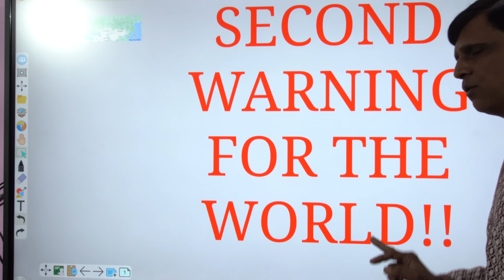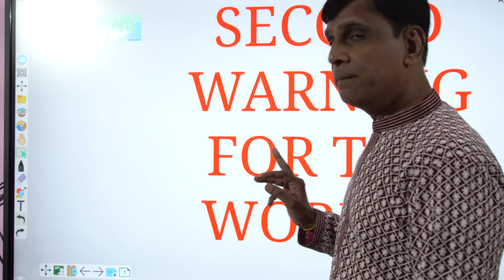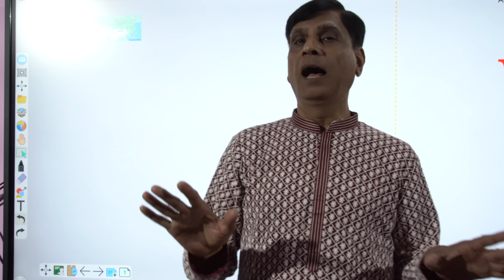World War related second stern Warning for the world!!For kundali analysis .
In this video, we are explaining about the possibilities of World War 3.